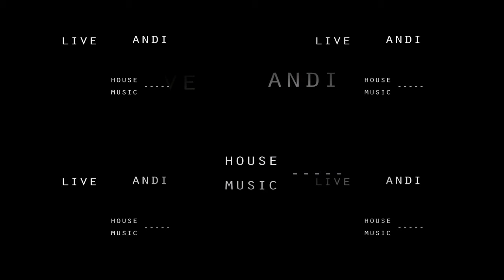Andi Live JAM in house music